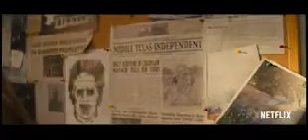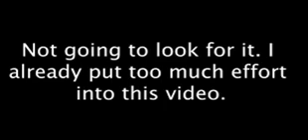Peacemaker did a Texas Chainsaw Massacre-WATCH THIS OR YOU'RE CANCELLED BRO- Double Streaming Review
"Try anything and you're cancelled, bro."
-Lavagirl